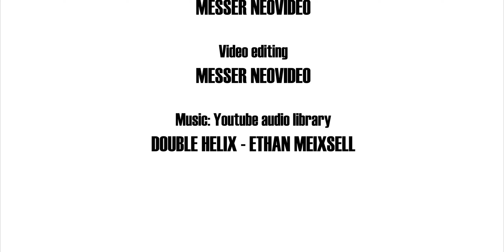Heavy Mallard - Movie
Heavy Mallard is a vehicle that can be transformed from a mecha into a vertical take-off aircraft. The pilot is placed in a horizontal position in the cockpit thanks to his special suit.